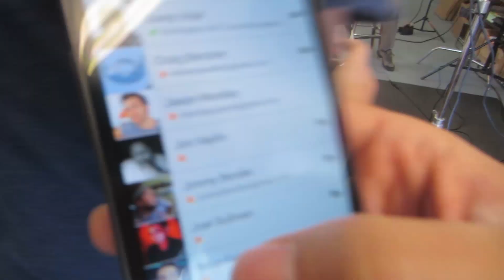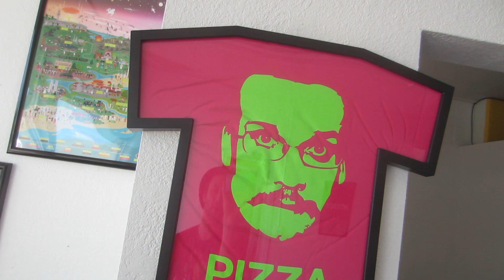Best Ice Cream in the Galaxy // 26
Be Brilliant!

Fun fact, this video was uploaded on Hank Green's internet.